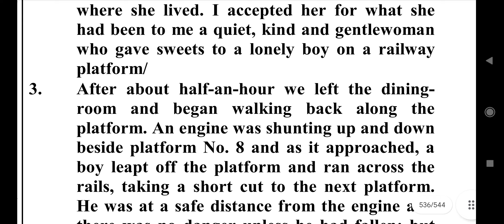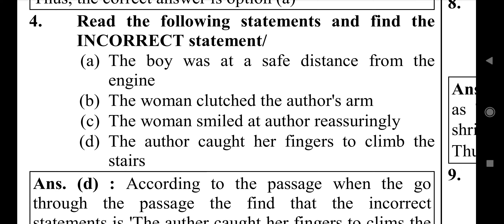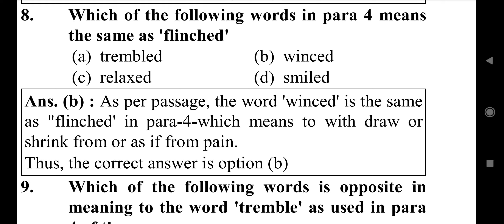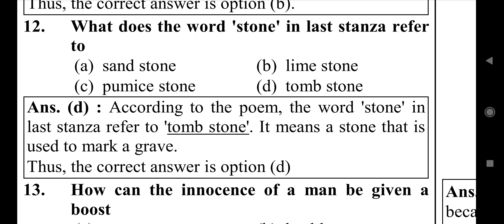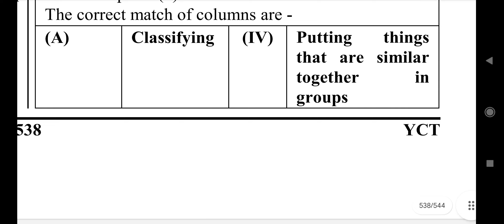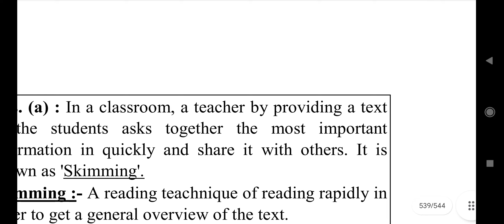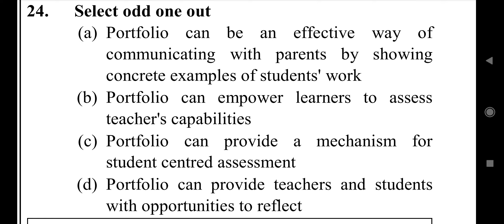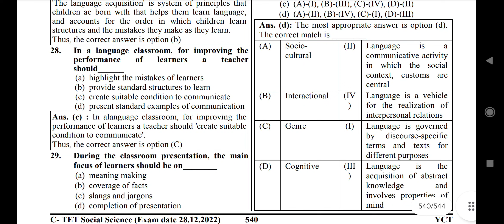Ctet Previous year questions paper|Ctet English important Pyqs|Full analysis Pyqs with Explaination